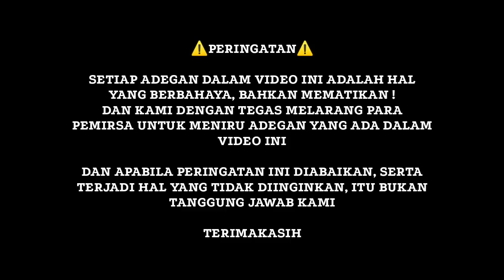MARKAS RAHASIA KING COBRA DI KEBUMEN ‼️ SEMOGA INI AKHIR DARI TEROR KING COBRA 🔴 RELEASE SANG RAJA